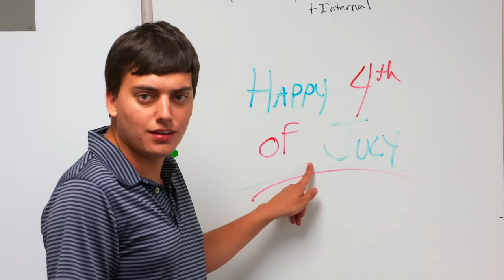We've got a rag for that at RagLady.com